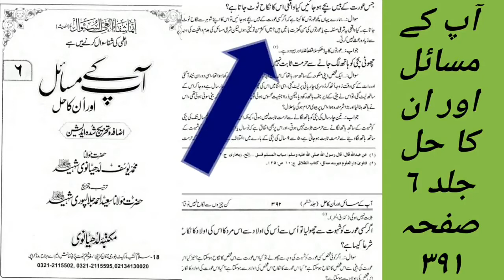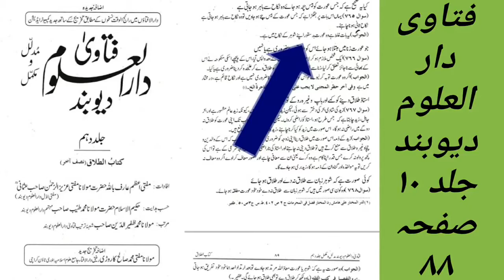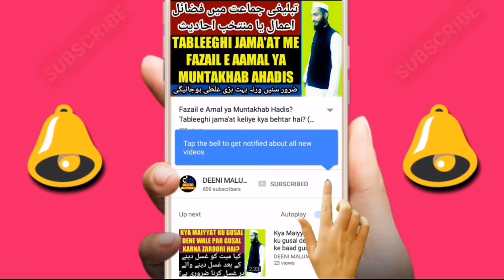Kya 20 bache paidah hone se nikaah toot jata hai | Kitne bache paidah hone se nikah toot jayega | DM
Baab hazraat kehte hain ke 15 ya 20 bache paidah hone se nikaah toot jata hai yani dobara nikaah karna hoga or isi tarah baaz hazraat swaal karte hain ke kitne bache hone se nikaah tut jayega to in tamaam ka jwaab is video me hawale ke saath diya gaya hai,
Kya 20 bache paidah hone se nikaah toot jata hai? | Kitne bache paidah hone se nikah tutega? Iske is video me dekhiye,

Channel by

نمبر :- ٠٨٩٠٨٩٣٩٣٤٣

          دیوبند دیوبند